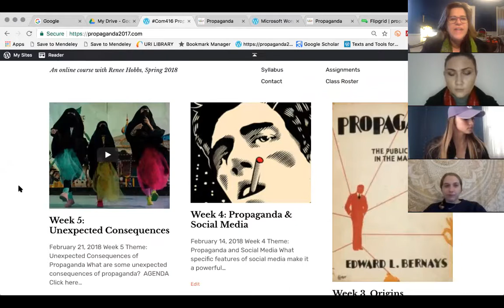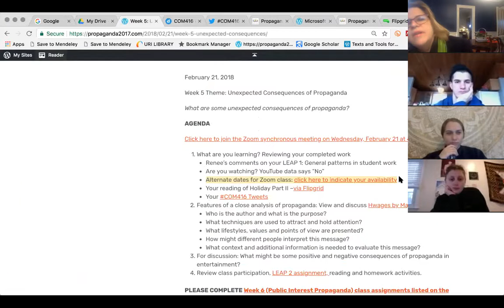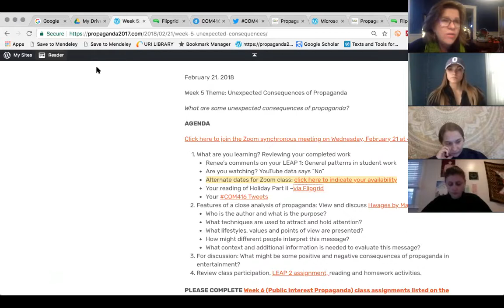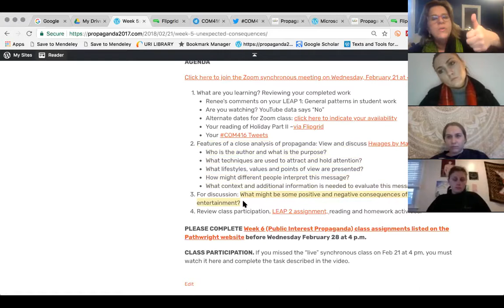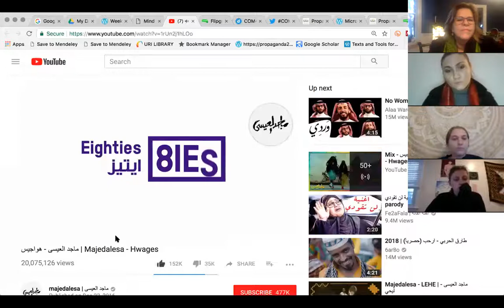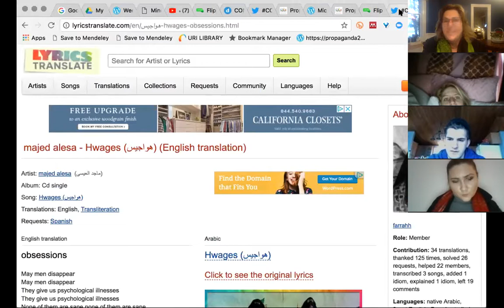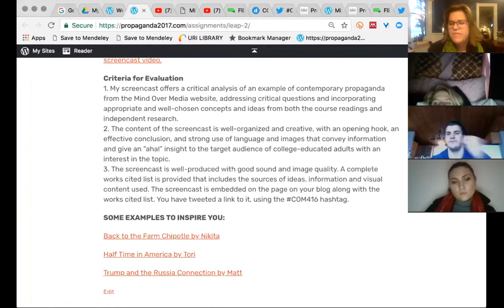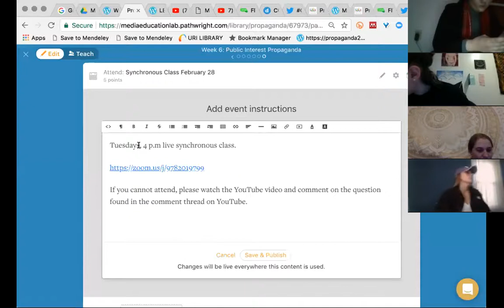COM416 Propaganda February 21, 2018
In this fully-online course, we talk about the unintended consequences of propaganda.